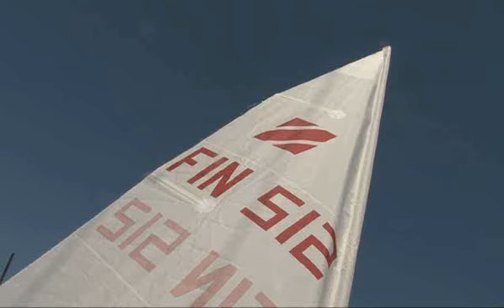Jollat-2.flv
One insert in Navigare TV in Finland